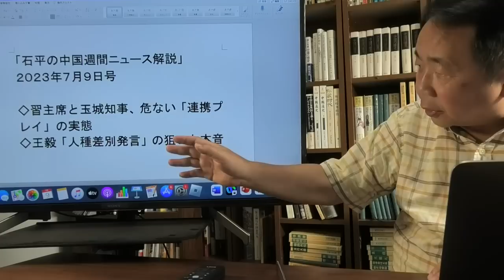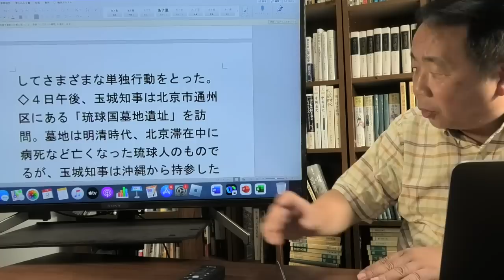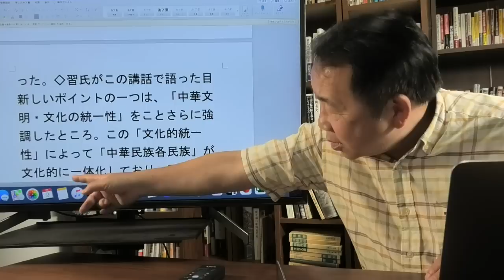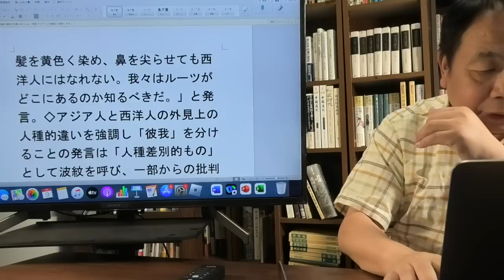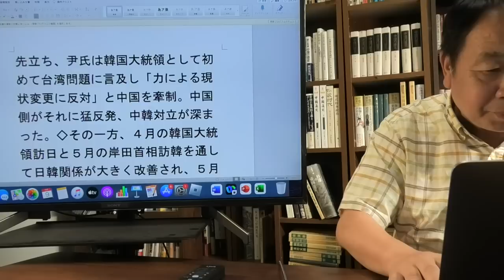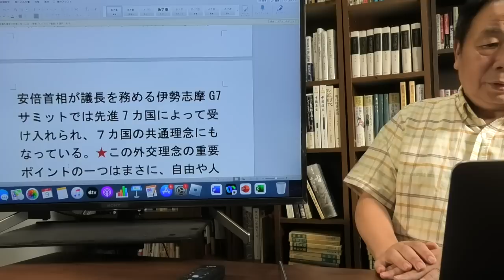石平の中国週刊ニュース解説・７月９日号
◇習主席と玉城知事、危ない「連携プレイ」の実態
◇王毅「人種差別発言」の狙いと本音